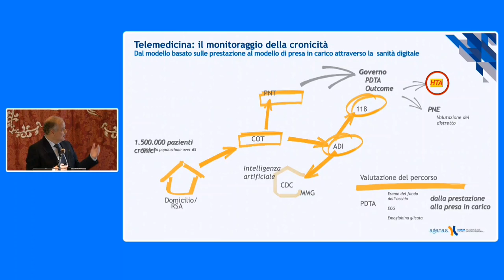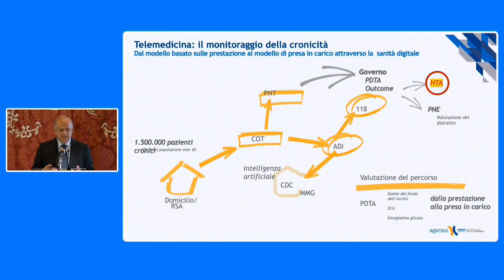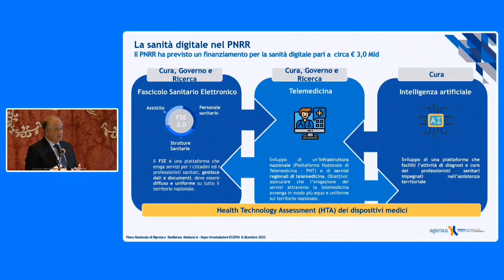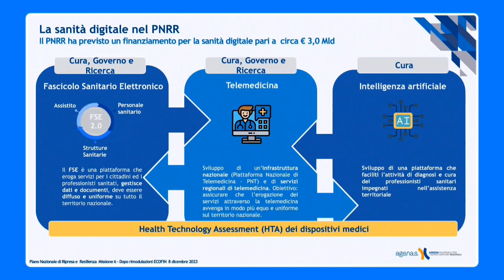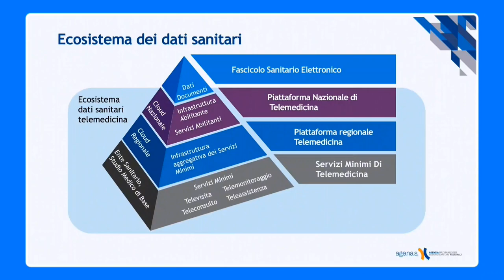Intervento di Marco Marchetti durante l'evento "Sostenibili e Generativi"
Marco Marchetti, Agenas

Ambasciata di Spagna presso la Santa Sede, 15 maggio 2024.